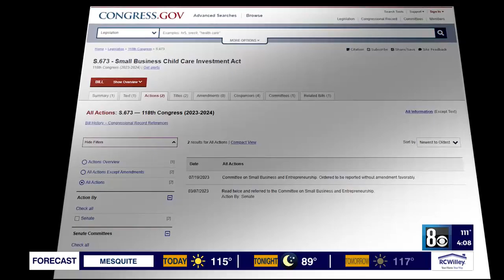KLAS - Rosen's Childcare Bill Advances Out of Senate Committee